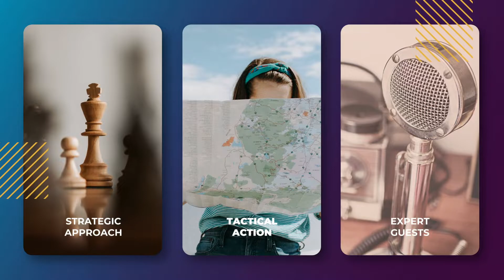Over the Shoulder Academy | In conversation with Tanner Jones | Lifelong Podcast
In this episode Coach Molle sits down with genius developer and marketer Tanner Jones to talk about his cutting edge launch strategy and an opportunity that will change your online business forever!